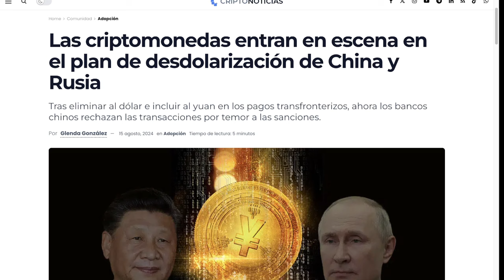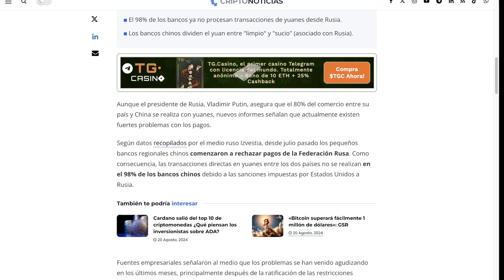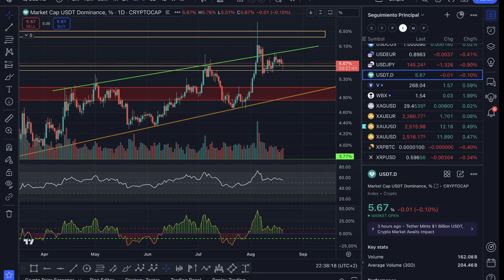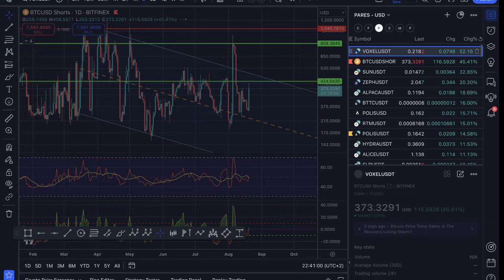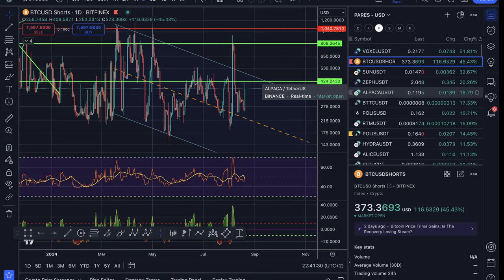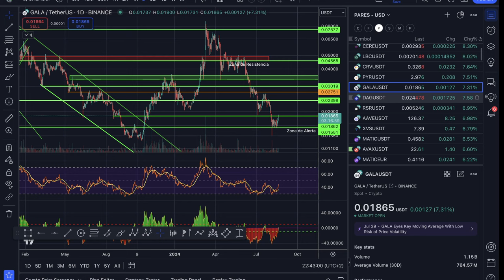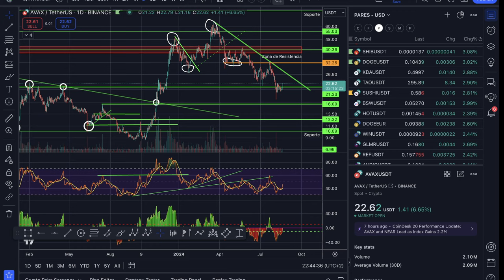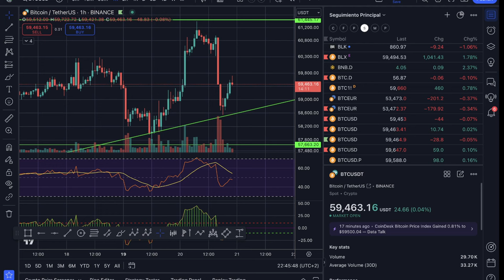💥💵 BITCOIN! REGRESAN LOS CORTOS? CHINA SE LA LIA A RUSIA💥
💥💵 BITCOIN! REGRESAN LOS CORTOS? CHINA SE LA LIA A RUSIA💥PRIME XBT: 7% extra bonus para cada depósito
💥 APRENDE A GESTIONAR TU CARTERA RENTABLE Y EFICIENTE:

0:00:00 Presentación
0:01:25 bitcoin zona clave de batalla
0:02:34 El retroceso es un coco
0:04:09 Análisis de bitcoin y altcoins